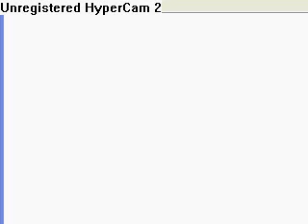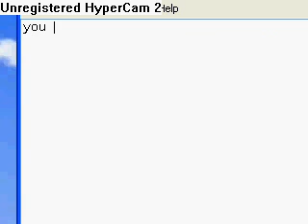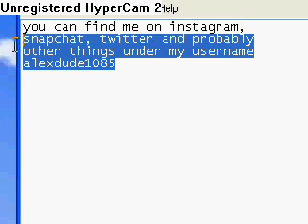11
also add me on discord alexdude1085#1700